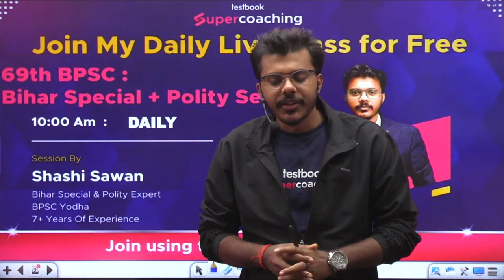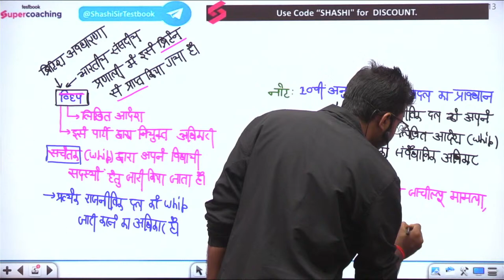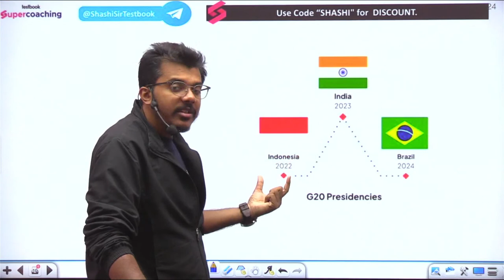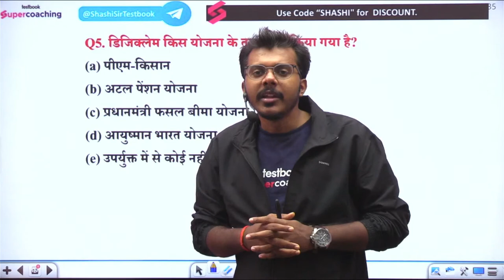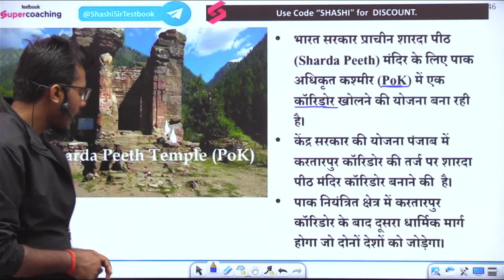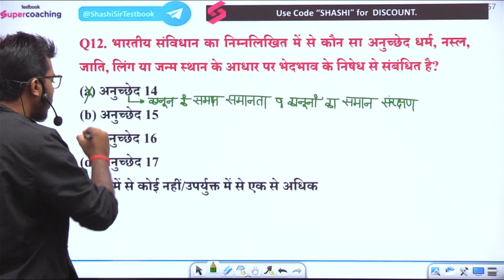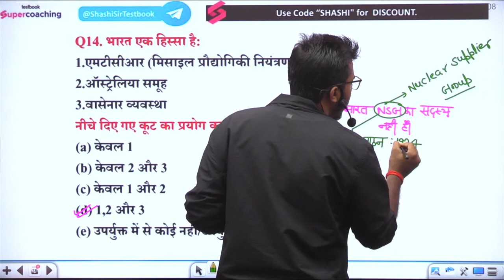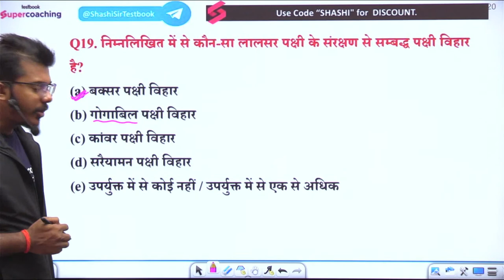BPSC योद्धा | DAY 30 | 69th BPSC Online Live Classes | MIX MCQ | SHASHI SIR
BPSC योद्धा | DAY 30 | | 69th BPSC Online Live Classes | MIX MCQ | 69th BPSC Online Classes | SHASHI